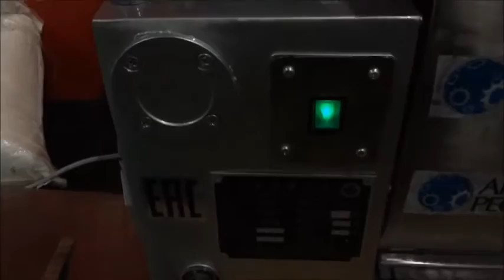Тестомесильная машина HWT-10, тестомес горизонтальный, тестомес для пельменей, фаршемес-тестомес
Дарим купон на скидку в описании ролика на заказ на сайте Foodatlas

 КАЖДОГО клиента, приславшего видеоотзыв, ждут фирменные сувениры от Foodatlas!
*Кружки
*Футболки
*Календари квартальные
*Ручки шариковые
 Видеоотзыв будет размещен на каналах Foodatlas на YouTube, Rutube и Яндекс.Дзен.
В описании ролика и видеоряде возможна реклама Вашей компании или товаров.
Разместим лучшие отзывы на главной странице сайта Посещаемость сайта 70000 визитов в месяц!

Подробную информацию, актуальные цены и наличие горизонтальных тестомесов Foodatlas смотрите на сайте

Внимание! Особенность данной модели- наличие двух сменных бункеров с разными рабочими органами:
1- для замешивания фарша
2- для замешивания крутого теста
Машина тестомесильная HWT-10 (AR) предназначена для замеса крутого пельменного теста, теста для лаваша, мант, чебуреков, просфор, сушек, баранок. Так же может применяться в кафе, столовых для перемешивания различных соусов и начинок, в кондитерских цехах малой и средней мощности при приготовлении теста для заварного пряника, сахарного печенья и даже для бараночных изделий.